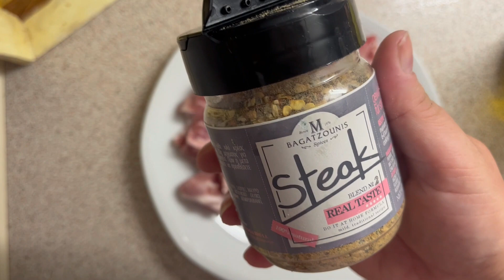[FoodVlog#81]Tι έφαγα αυτήν την εβδομάδα;Χοιρινή τηγανιά,ρύζι λαχανικών,γιαούρτι,ταπεράκια,κοκτέιλ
Vlog No81
81o επεισόδιο της μαγειρικής μου καθημερινότητας!
Τι μαγειρεύω κάθε μέρα;
Τι παίρνω στην δουλειά;
Τι προτιμήσεις έχω στο φαΐ ;
Αγάπα Με Αν Dolmas ή αλλιώς... Dolmadaki!
Ένα κανάλι με συνταγές και όχι μόνο!
Απλές, εύκολες, οικονομικές, μαμαδίστικες, γιαγιαδίστικες!

Αν σου άρεσε το βίντεο κάνε ένα LIKE, άφησε το ΣΧΟΛΙΟ σου και ΚΟΙΝΟΠΟΙΗΣΕ το βίντεο σε όποιο Social Media θέλεις εσύ! Είναι ΔΩΡΕΑΝ.

♪ Balloon (Prod. by Lukrembo)
Link :  lukrembo - balloo...
✪ M Y B L O G ✪